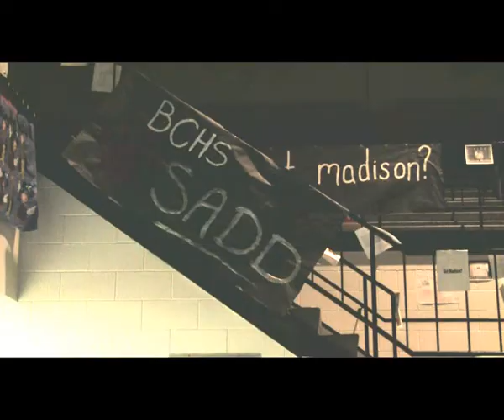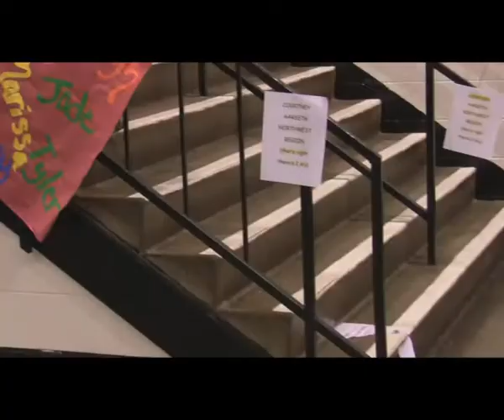State SADD.wmv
Hundreds of students recently spent a weekend in Jamestown, North Dakota for a conference for SADD, or Students Against Destructive Decisions.  While there teenagers got a mix of fun and education from people who have fought or are fighting personal battles with alcohol.   Candace Thornberg has the story with the project High Risk High: Youth Drinking in North Dakota.